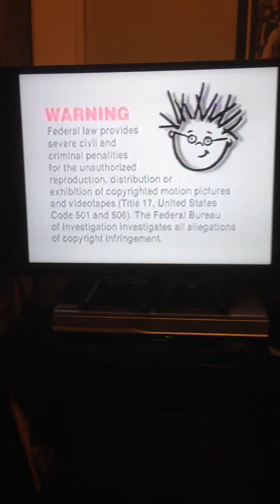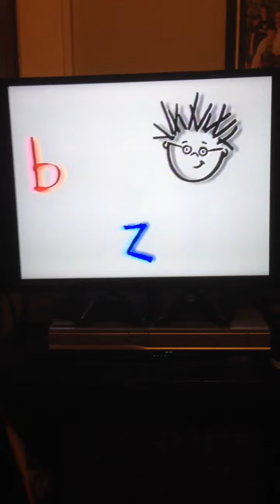Opening to Baby Mozart 1998 VHS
2. Warning screen
3. Drumming bear
4. I Think I Can Productions Presents
5. Baby Mozart title
That's all
10K Viewers. Thank you :)